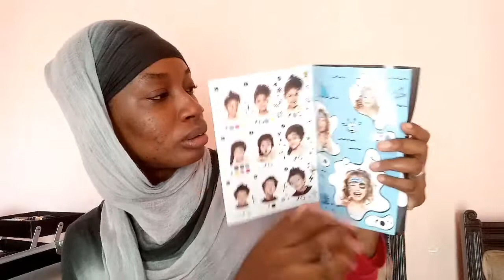J'ai reçu un petit cadeau! ( DSL un peu enrhumée...)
Cette vidéo est d'abord pour remercier mon ami et partager avec vous le contenue de mon petit paquet!

C'est un kit phare à eau de la marque snazaroo...très pratique pour débuter en face painting!...

La musique utilisé dans cette vidéo est "just with you " inclus dans l'application de montage ...si je me trompe pas...!

Bis!